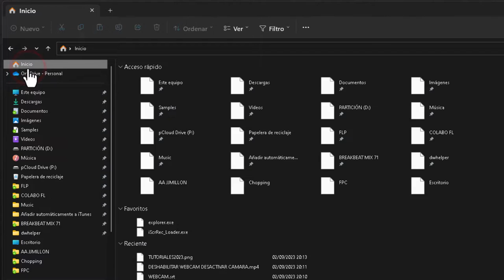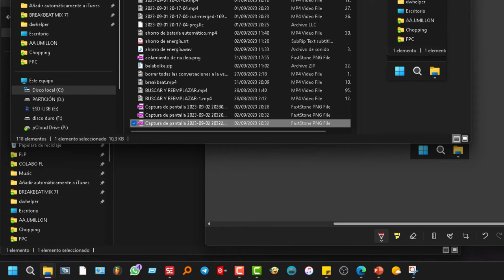Tutorial cambiar carpeta donde se guardan las capturas de pantalla de Windows 11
Claro, aquí tienes un tutorial sobre localizar la carpeta de las captura de pantalla cómo cambiar la ubicación en una PC con Windows11

**Tutorial: Cómo Cambiar la Ubicación de la Carpeta de Capturas de Pantalla en Windows**

1. **Abra el Explorador de Archivos**: Puede hacerlo presionando las teclas "Windows + E" o haciendo clic en el icono del Explorador en la barra de tareas.

2. **Navegue a la Carpeta Actual de CapturasdePantalla**: La ubicación predeterminada de las capturas de pantalla es la carpeta "Imágenes" en la biblioteca de su usuario. Debería ver una subcarpeta llamada "Capturas de pantalla".

3. **Seleccione una Nueva Ubicación**: Elija la carpeta donde desea que se guarden las futuras capturas de pantalla. Esto podría ser en una ubicación personalizada, como "Documentos" o una carpeta en el escritorio.

4. **Haga Clic Derecho en la Carpeta de Capturas de Pantalla Actual**: Haga clic derecho sobre la carpeta "Capturas de pantalla" en la ubicación actual y seleccione "Propiedades" en el menú contextual.

5. **Cambie la Ubicación**: En la ventana de Propiedades, vaya a la pestaña "Ubicación". Haga clic en el botón "Mover" y seleccione la nueva ubicación que eligió en el paso 3.

6. **Confirme el Cambio**: Windows le preguntará si desea mover todos los archivos de la carpeta actual a la nueva ubicación. Confirme haciendo clic en "Sí".

7. **Aceptar y Aplicar**: Después de hacer clic en "Sí", haga clic en "Aceptar" en la ventana de Propiedades para aplicar el cambio.

8. **Pruebe el Cambio**: Para asegurarse de que las capturas de pantalla se guarden en la nueva ubicación, tome una captura de pantalla presionando "PrtScn" o "Alt + PrtScn" y verifique que se almacene en la carpeta que seleccionó.

¡Listo! Ahora sus capturas de pantalla se guardarán en la nueva ubicación que haya elegido.